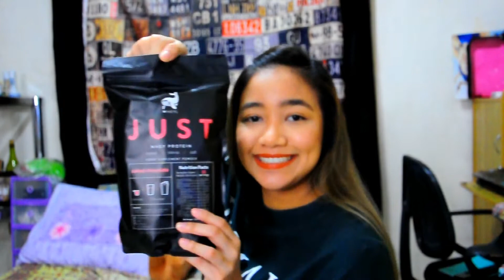BEAUTYMNL 12.12 HAUL!! | Vlogmas 2020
JO-EM DAYS VLOGMAS DAY THIRTEEN

Special thanks to The One Man Barbershop Quartet, Barbershop John!